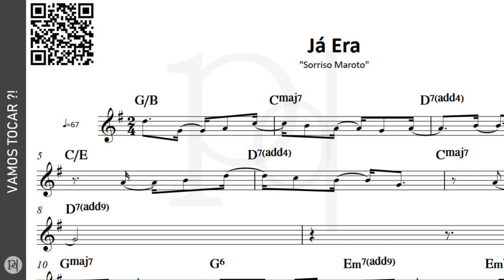Já Era ♪ Sorriso Maroto | Partitura